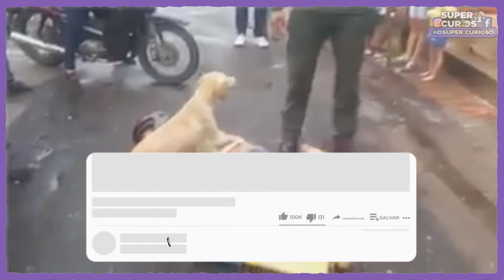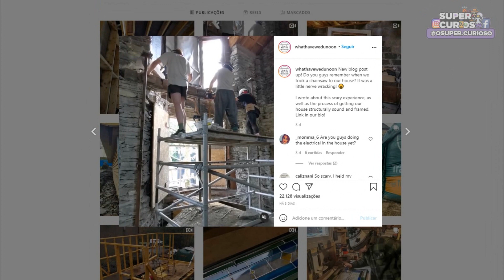Casal Compra Mansão de 120 Anos Por Engano. Então, Decidiram Restaurá-la...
Casal Compra Mansão de 120 Anos Por Engano. Então, Decidiram Restaurá-la! Hoje no Super Curioso:

Cal Hunter e Claire Seregen se conheceram em um resort enquanto trabalhavam, eles se apaixonaram lá, e quando o inverno se foi e os trabalhos acabaram, eles resolveram ir para Escócia para estudarem e morarem juntos. Quando Claire se formou na faculdade de medicina, eles tiveram uma ideia de comprar uma casa barata para reformar e vender, assim eles teriam um certo lucro.

Eles conseguiram achar uma casa perfeita, Cal foi até um leilão e achou uma casa barata e que precisava de poucas reformas para ficar boa, Cal fez uma oferta de 30 mil e a casa rapidamente foi vendida pra ele, mas infelizmente, ele tinha feito a oferta na casa errada. Confira essa história incrível!